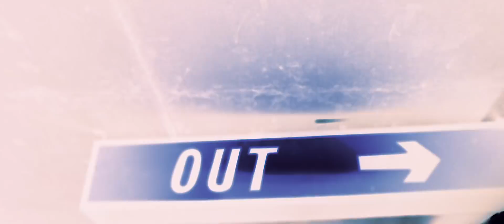Emerówua PALARNIA - OBUDZONA BESTIA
Obudzona Bestia to kolejny numer z nadchodzącego mixtapu SOPmixtape 2018.

Emerówua a inaczej Mrówa z ekipy Palarnia, pochodzący ze Słupska, rocznik 94. Obecnie na wyspach. Pierwsze nagrywki od 2009 na koncie 2 mixtapy teraz pracuje nad solowym materiałem StylOłowianychPowiek Mixtape. Będzie to płyta w nowym stylu ale nie zabraknie również starego brzmienia.

Rap i Słowa: Emerówua PALARNIA
Video : Filmate